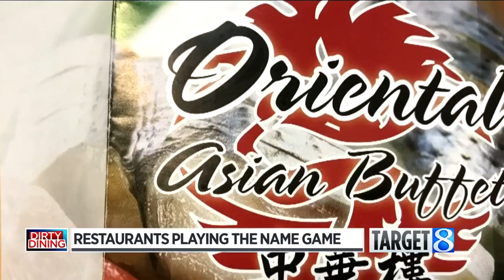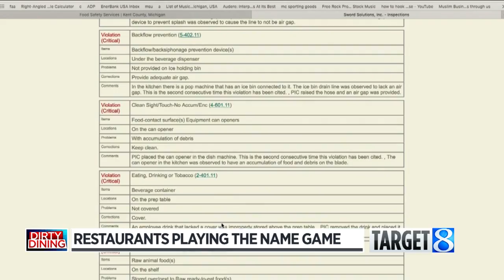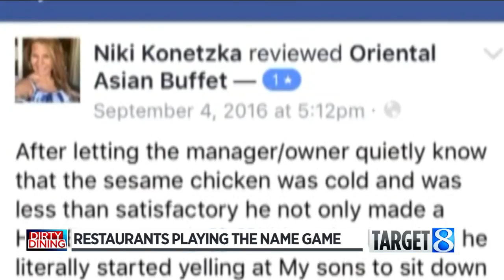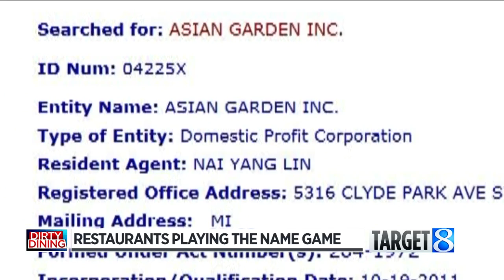Dirty Dining: No. 1 violator hidden behind alias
Under Oriental Asian Buffet is a history of critical violations, but a history that ends in 2012. There is nothing for the last five years. (May 16, 2017)